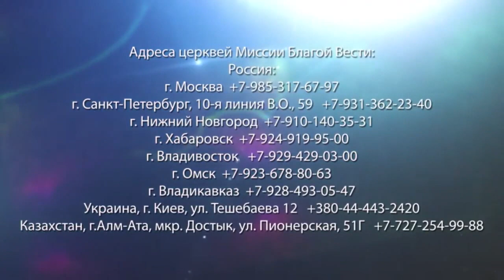ЕДИНСТВО С ИИСУСОМ. «Да будет свет» (292)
В 13 главе Евангелия от Иоанна говорится о том, что дьявол вложил в сердце Иуды Симонова Искариота желание предать Иисуса. Сатана убедил его, что если он предаст Христа, то заработает много денег.

Возможно, внутри Иуда все же сомневался: «Как же можно предать Иисуса?! Я не могу этого сделать!». Но, несмотря на это, сердцем Иуды все больше овладевали желания и мысли предать Своего учителя.

Когда мы сталкиваемся с проблемами или болезнями, когда мы страдаем, это начинает мучить нас. И нам хочется освободиться от всех своих проблем. Мы можем попытаться сделать это сами. Но если Иисус возьмется за нашу проблему, то она станет Его проблемой.  И тогда все наши грехи, поступки будут омыты, и мы станем белее снега.

Если наше сердце соединено с Иисусом, если мы едины с Ним, то, смотря на проблему через Иисуса, мы увидим, что проблема перестала быть проблемой. Он освободил нас от нее. Ведь Господь желает укрепиться в каждом из нас и сделать нас свободными.